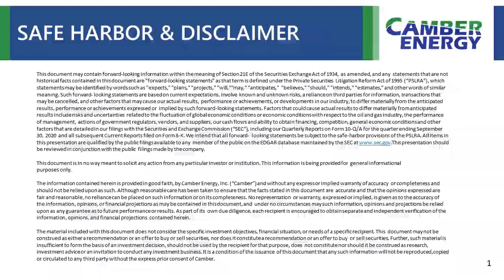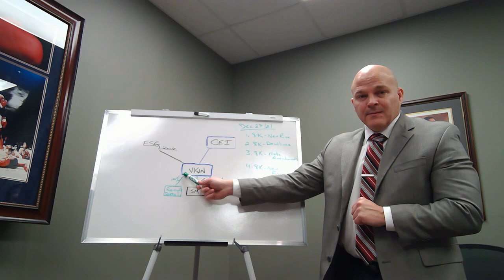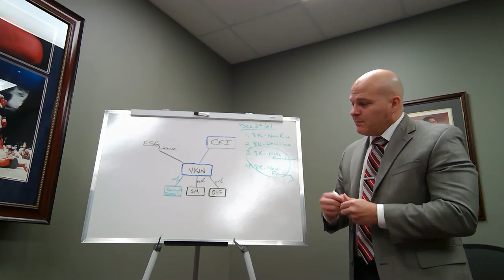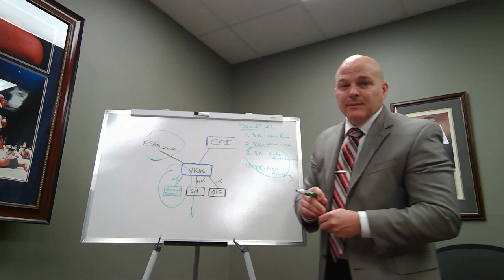CEO Vlog 12-27-21_1.mp4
Camber Energy Inc, CEO James Doris, Vlog Update